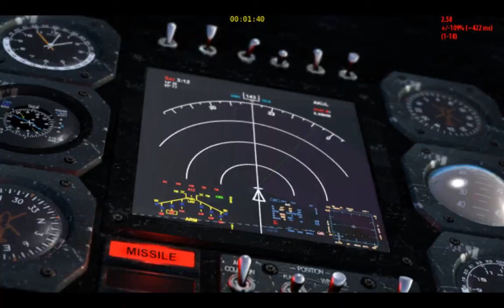AAAAAHHHHH!!!!! | Serius Sam 3: Modo Campaña | AdrixD ft. HeySzam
los videos se suben los martes y viernes.